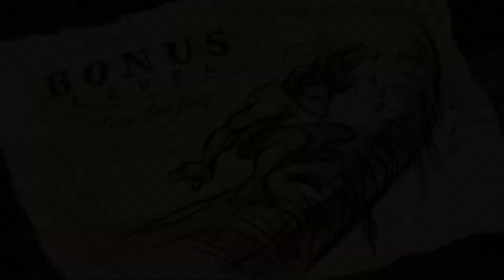Disney's Tarzan Action Game (Easy) - Level #7 - The Baboon Chase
The Baboon Chase

Jane is Chased by Baboons, It's Up to Tarzan save her

Coins: 81/84

T-A-R-Z-A-N (6 Tarzan Letters)

Four Sketches = Bonus Level: Tree Surfing